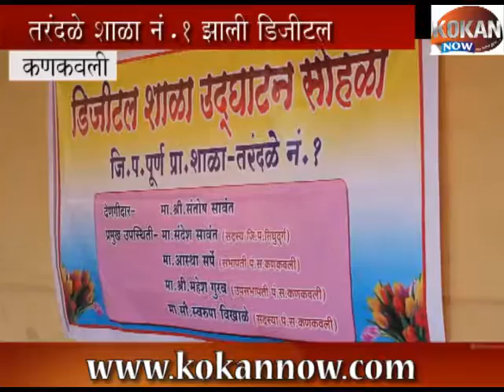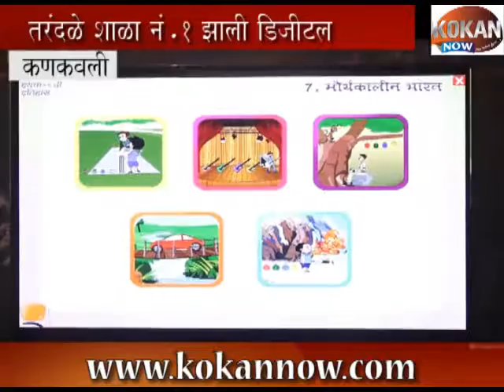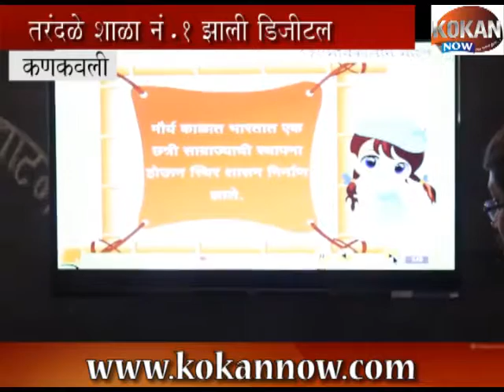तरंदळे जि . प. शाळा नं. १ झाली डिजिटल .